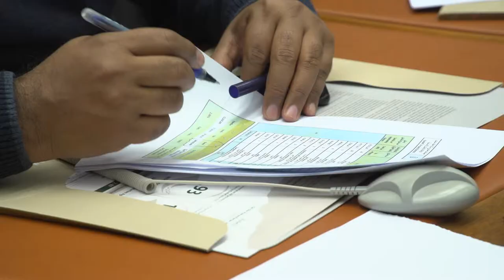king Salman`s Geneva Conferenc 08.03 .2019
JOURNALISTS TAHA YOUSIF HASSAN
UN Accredited  Journalist, Geneva